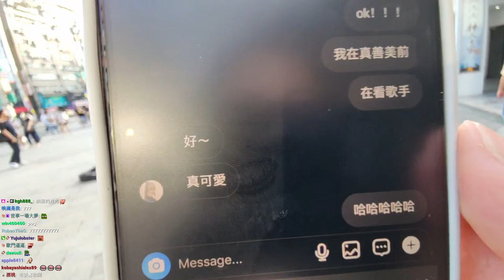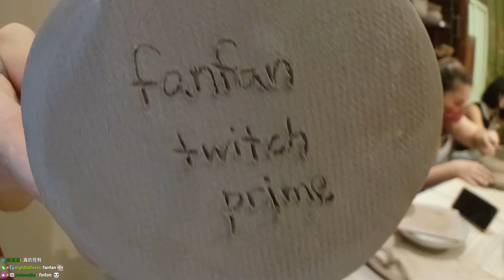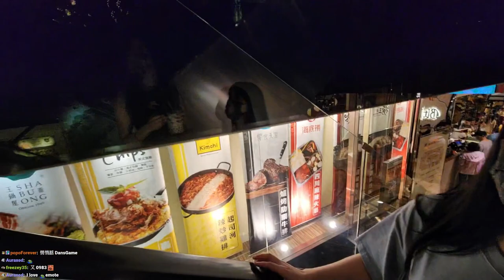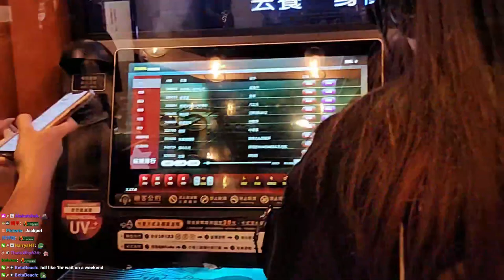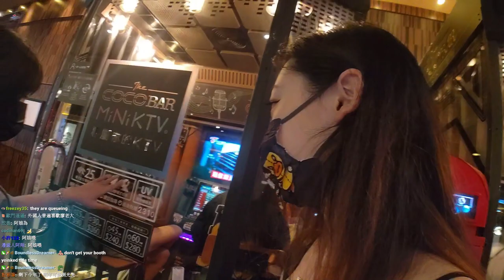2022.11.12 fanfan - TW 台北 chinese stream today, pottery w !63 !vid !socials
VOD from the stream on the 12th of November 2022 - watch fanfan live